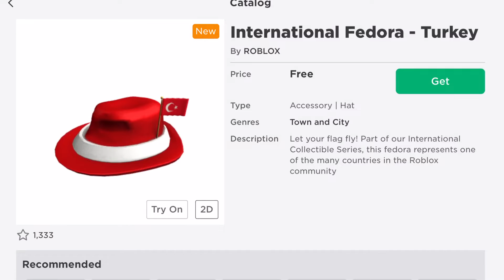How to get the International Fedora - Turkey hat | Catalog - ROBLOX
My channel is mainly based on right now is Roblox -

Roblox is a free to play game available on phone,iPad,Xbox,computer and probably more
Roblox has over millions of people playing or even billions. There are hundreds or not thousands of games to play, like Murder Mystery 2, Jailbreak,
And Meepcity city. Play online, meet new people and make new friends, Play the game for free now! (not sponsored)